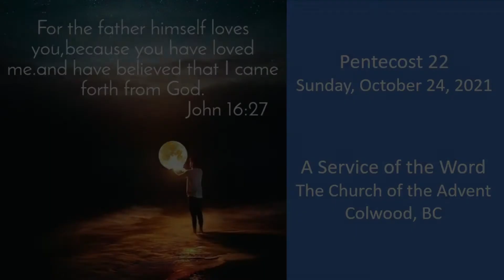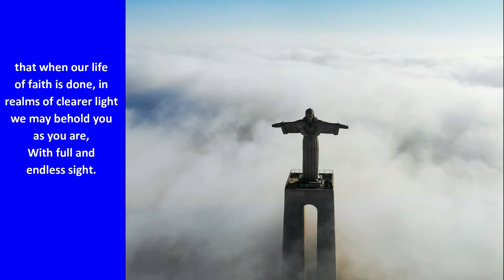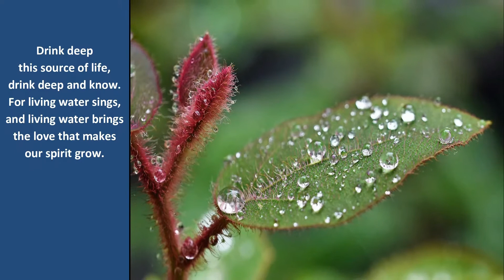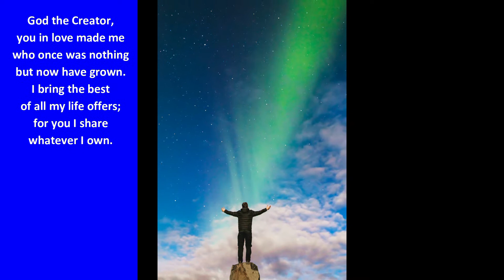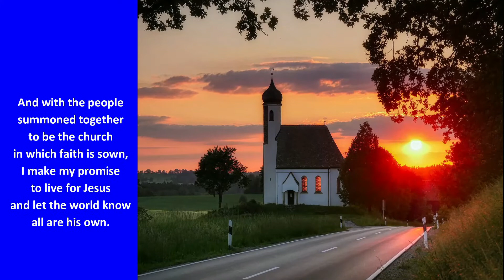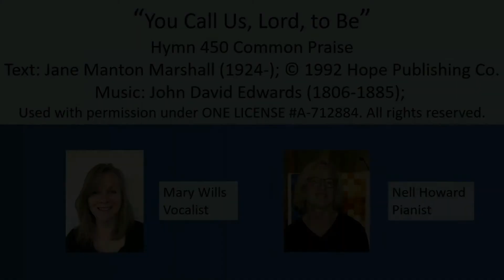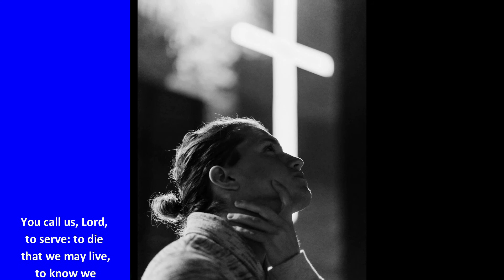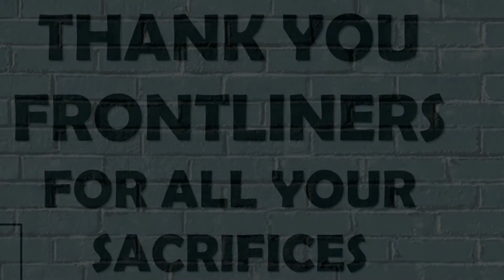The Anglican Church of the Advent - A Virtual Service of the Word – Pentecost 22 – October 24, 2021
A Virtual Service of The Word led by Rev'd Dr. Paul Schumacher. Your affirming Anglican Community in the West Shore, The Anglican Parish of Colwood & Langford, Diocese of Islands and Inlets. Our Church Family is a part of the Anglican Church of Canada. Podcast and music presented under OneLicense A-712884.